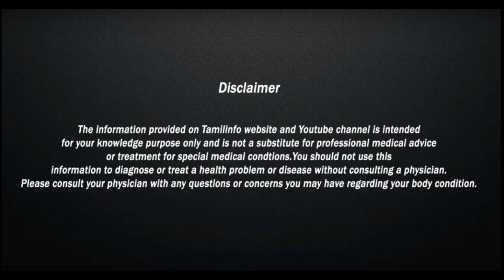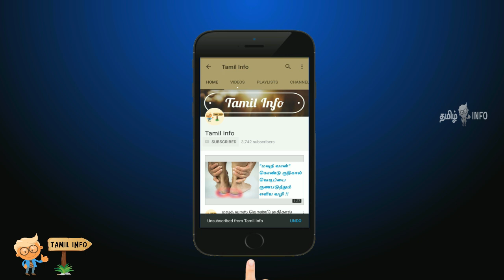வாயுத்தொல்லை | செரிமான பிரச்சனை | வயிற்று உப்புசம் | புளித்த ஏப்பம் | Tamil Health Tips - Tamil Info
gastric problem home remedy ,
Tamil Health Tips ,
Tamil Info,